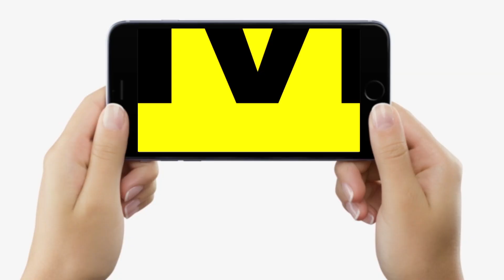Video Call का मायाजाल, अब तो CBI, Police Commissioner की DP लगा ऐंठ रहे ₹, कैसे जानिए | Bihar News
देखिए वीडियो कॉल का तमाशा, क्या - क्या हो रहा है एक वीडियो कॉल के फेर में, बता रहे हैं साइबर सिक्योरिटी एक्सपर्ट दीपक कुमार...